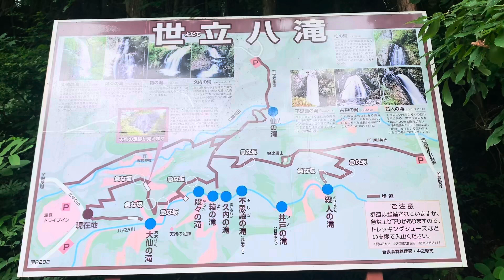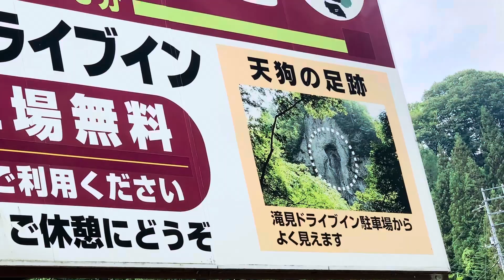7/15/2023 NAKANOJO GUNMA KEN | HIKING AND ROPE SLIDE DOWN FALLS AMAZING ADVENTURE | ZEN NO TAKI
7/15/2023 NAKANOJO GUNMA KEN | HIKING AND ROPE SLIDE DOWN FALLS AMAZING ADVENTURE | ZEN NO TAKI